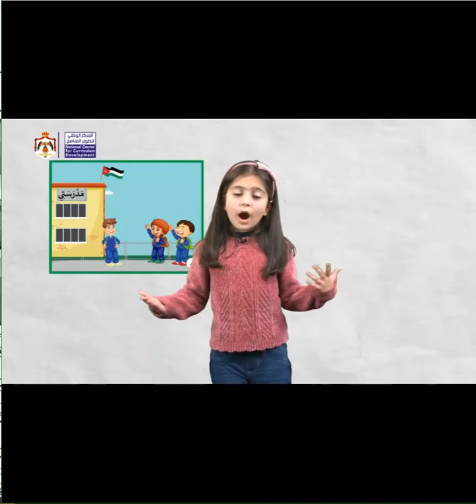اتحدث بطلاقة مدرستي صف اول كتاب الطالب وحدة 6 درس 2 ص 12